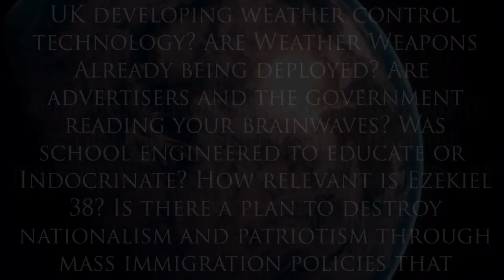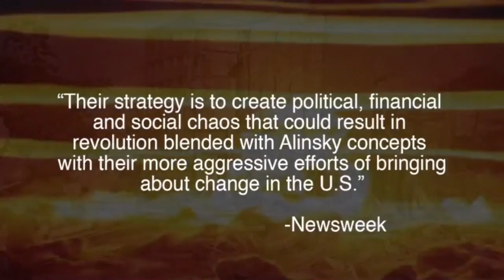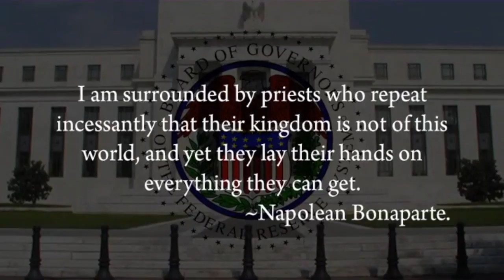ARE YOU READY? Trailer | Paul McGuire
ARE YOU READY? For The One World Government? One World Economic System? One World Religion?

Paul is a Watchman warning the people what is about to come and what they can do about it, in practical terms! Paul exposes the master plan behind the creation of a one world government, a one world economic system and a one world religion. Our nation and world are about to experience a cosmic convergence predicted by the ancient prophets. The Bible tells us “My people perish for lack of knowledge.” Most people do not have any idea about what is about to happen. There are very few Watchmen to warn them!